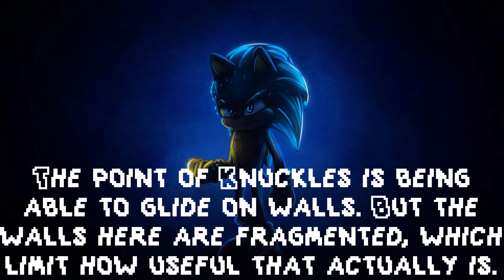The real reason you couldn't play as Knuckles in Sonic 1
I actually died 10 times and accidentally omitted one from the video. The game used was Sonic Delta 40mb, which is why you hear S3&K music.

The Mr. Krabs voice was provided by the generative text-to-speech